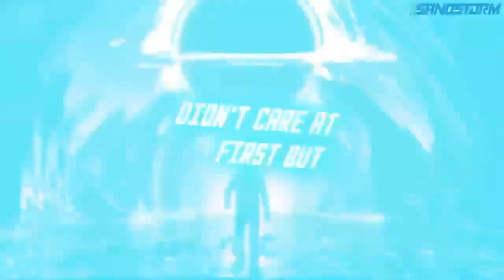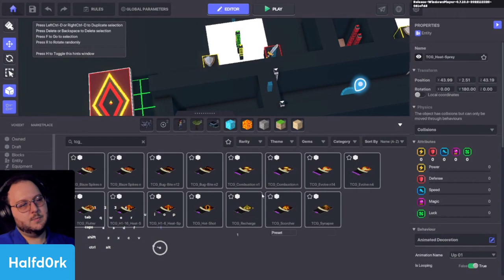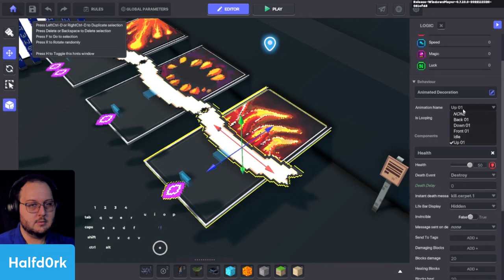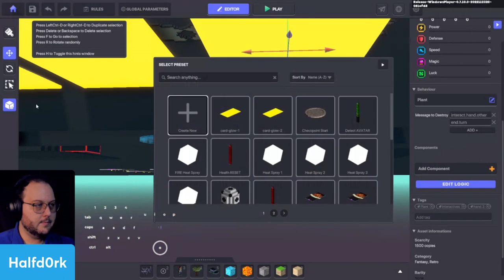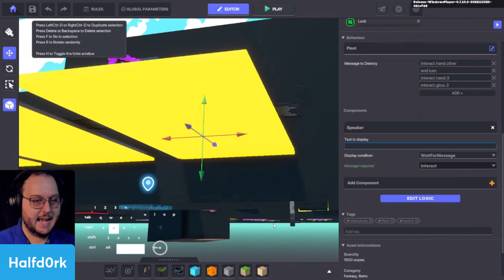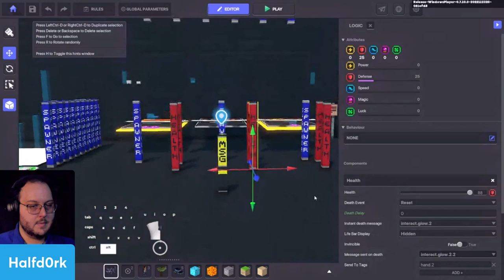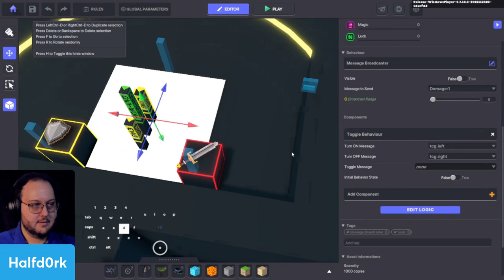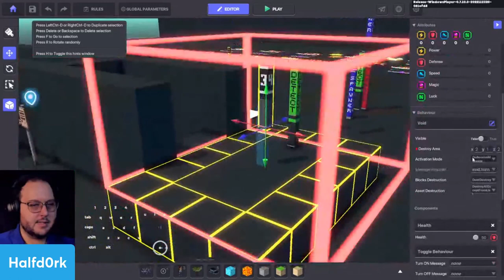Building a card game in The Sandbox ep. 9 - Game Maker series /w Halfd0rk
SandStorm Meetup is the GO-TO community for Metaverse landowners and brands looking to develop a digital presence within the metaverse and builders. Builders include artists and creatives who work on various platforms to build out the metaverse NFT assets and worlds. Sandstorm Meetup's mission is to promote those pushing the metaverse/NFT/Crypto Gaming forward and to bring the community together.

Sign up for our platform to create a builder/brand profile and to create a portfolio